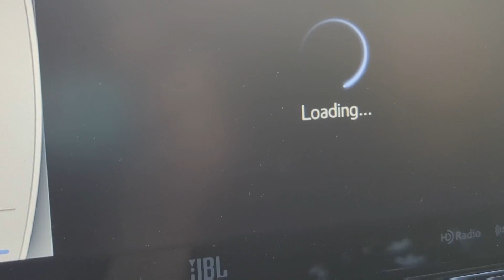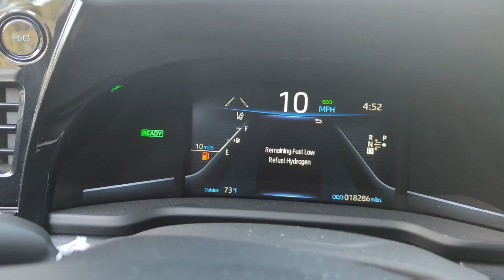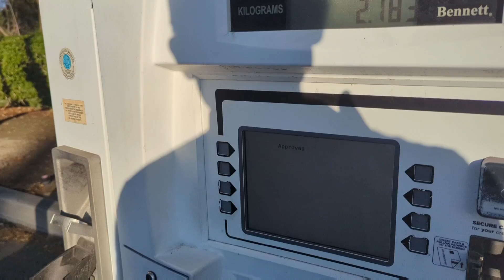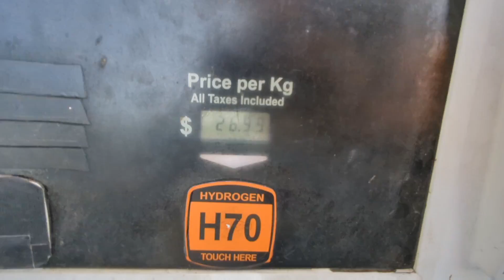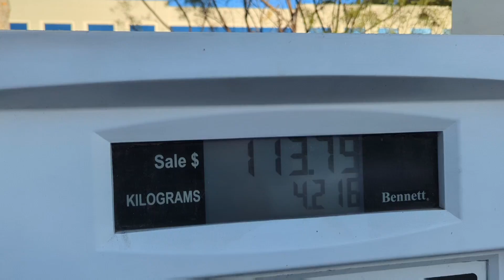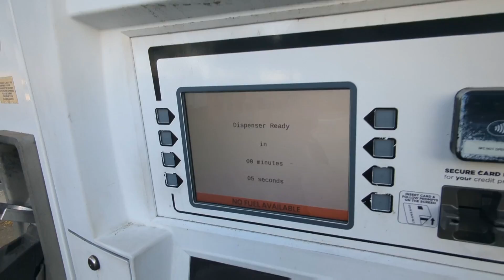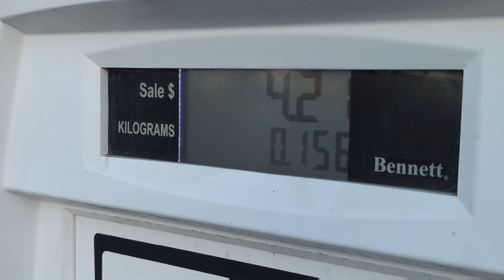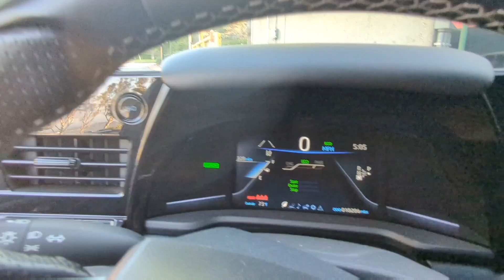What happens when the hydrogen fuel door is left open?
Ever curious what happens if you try to drive off with your fuel cap open?